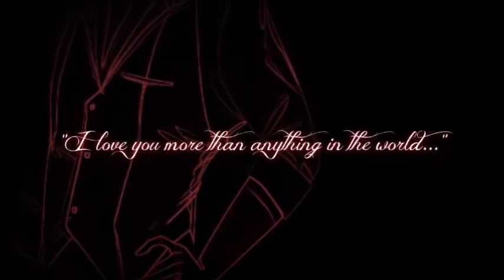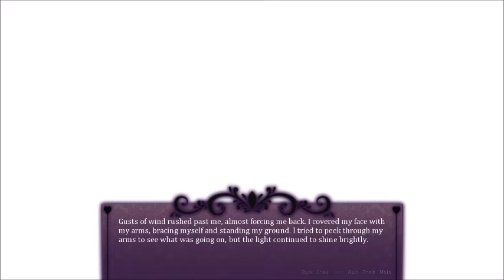Seduce Me: Part 5 [Sam]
Word of the wise, check mic settings BEFORE recording.
So sorry if you guys cant hear any of my dialogue